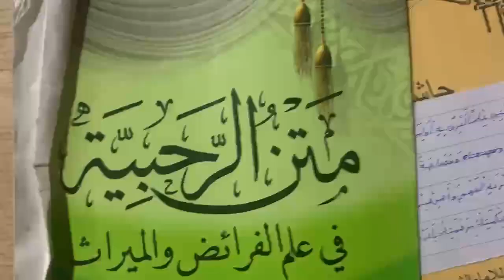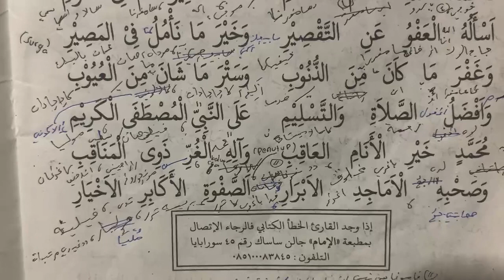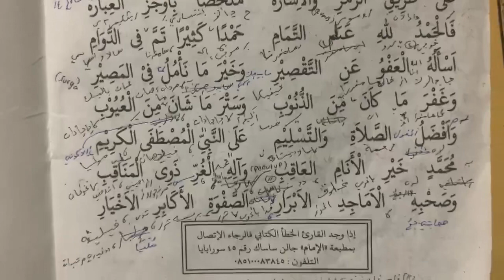Rohbiyah fan faroid - lugot jawa - halaman 16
Mugia istiqomah sapoe sahalaman kitab rohbiyah fan faroid lugot jawa,,, kek beres rohbiyah kin di ganti ku kitab anu sejeen